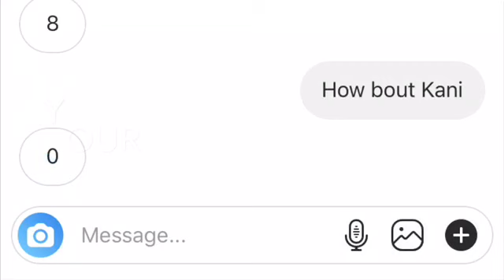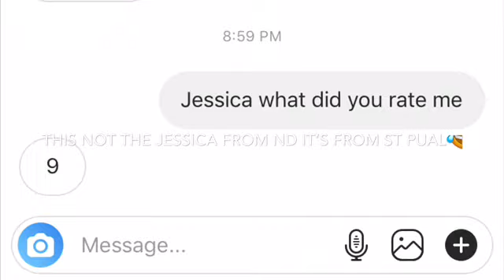Asking girls to rate us🔥🔥🍑🍑